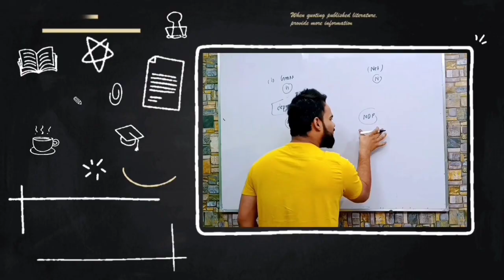How to get full marks in accounts | Score Full marks in accounts | How to score 40/40 in accounts